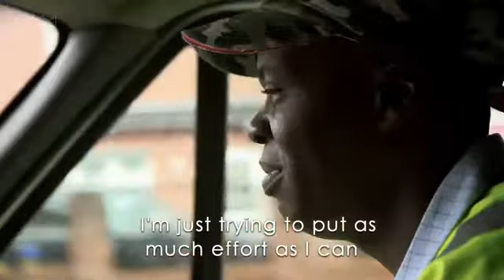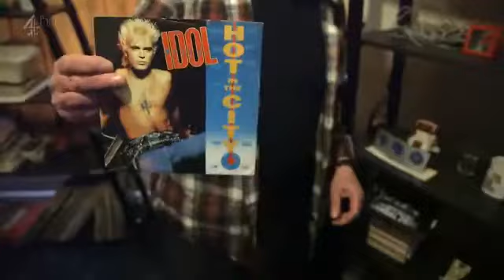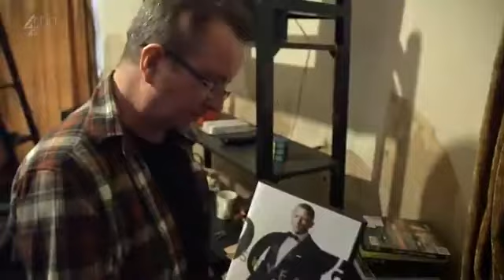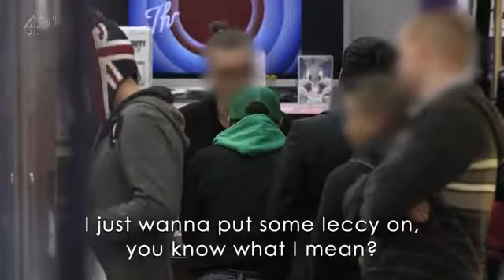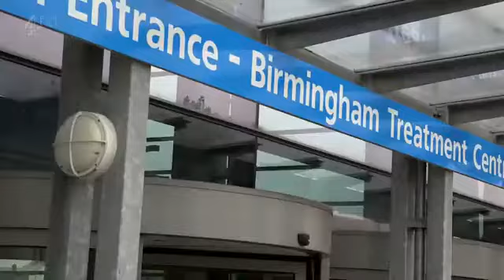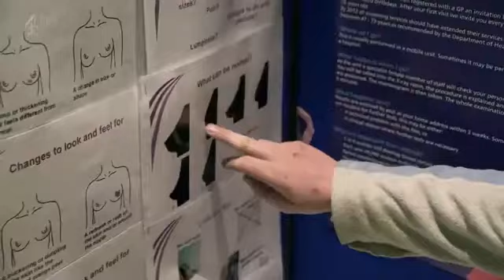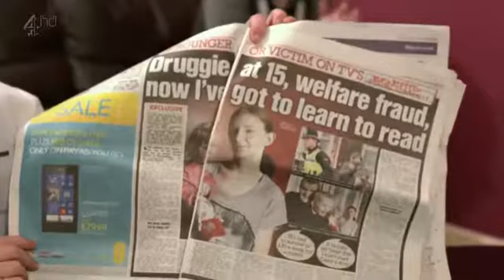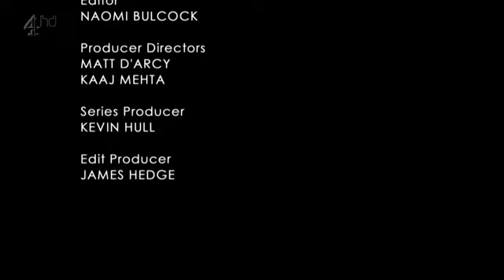Benefits Street Episode 5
to all the fans of the show

I DO NOT OWN ANY RIGHTS TO THIS CONTENT I ONLY UPLOAD IT FOR THE ENTERTAINMENT FOR MY FANS I DO NOT CLAIM ANY REVENUE FOR POSTING VIDEOS I ONLY UPLOAD FOR ENTERTAINMENT PURPOSES